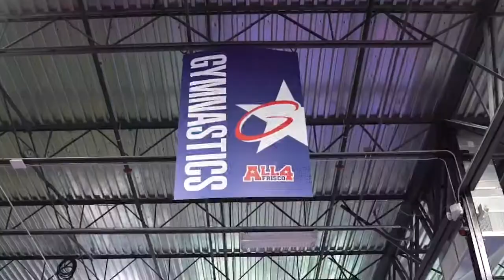Welcome to All 4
All 4 is all about having fun and being active - check out everything you can do at All 4 !